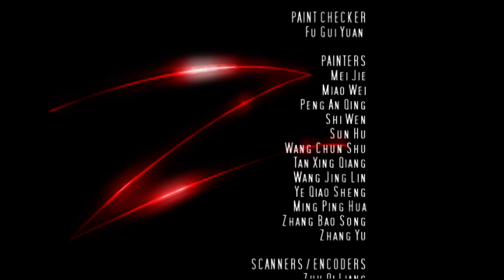ZORRO ⚔️ Generation Z ⚔️ Crush or Be Crushed 👀 Superheroes cartoons